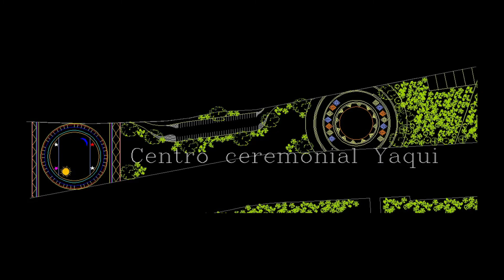La Arquitecta Blanca Olivia Cota habla sobre el proyecto del Corredor Biológico para La Sauceda.